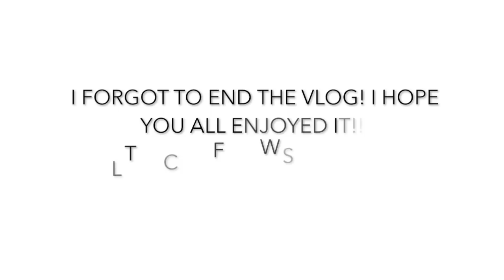VLOG | BEACH DAY! | Life With Steph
HELLO BABES!

Today's video is a vlog. It has been a while since I have vlogged. I took you with you all with me as I got a haircut and ran some errands. As well as I went to the beach with my good friend Bryan.  I hope you guys enjoyed this vlog, Thumbs up if you guys want me to vlog more.

S O C I A L M E D I A !! LET'S BE FRIENDS 😊💕
♡ SNAPCHAT STEPHHCAROLLO

(service is available to everyone in the United States)

MY SIZES
HEIGHT: 5'2
TOP SIZE: 14, 1X
PANT SIZE : 14/16, 1X/ 2X
SHOE SIZE: 8
BRA SIZE: 42DD

Shop My Closest!!
POSHMARK: StephhCarollo

Camera: Canon Rebel T3i
Vloging Camera : Sony RX 100
Editing Software: iMovie

FTC All these products were bought with my own money. These are my personal opinion